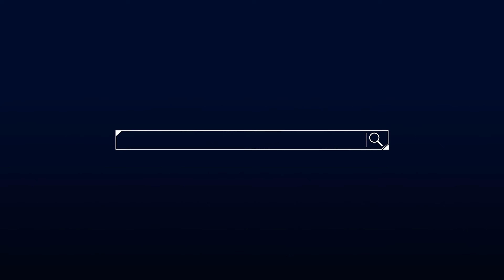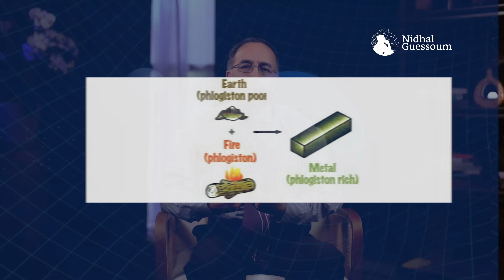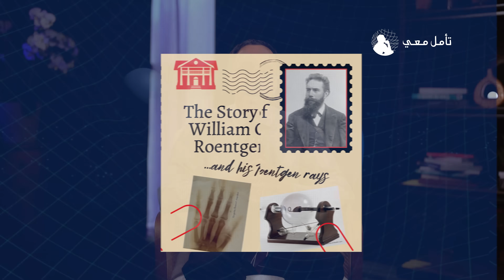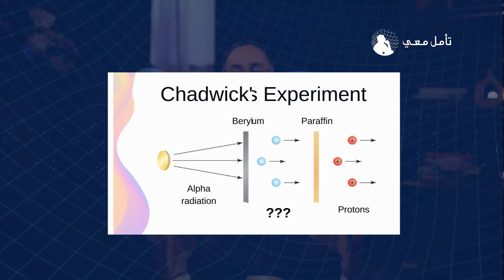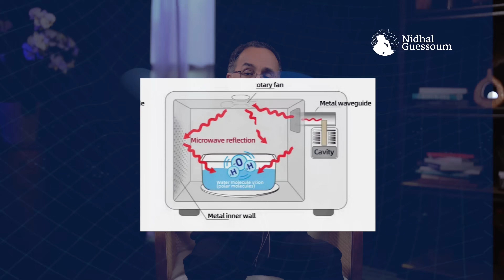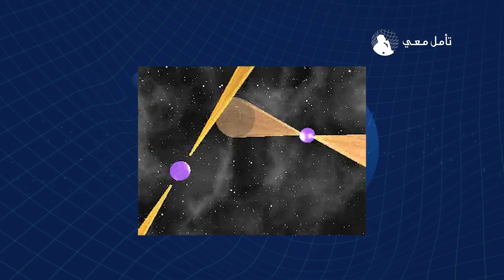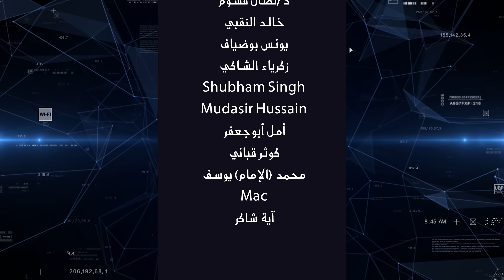10 اكتشافات علمية تمت بالصدفة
إليكم حلقة جديدة من سلسلتنا حول تاريخ العلوم، "10 اكتشافات علمية تمت بالصدفة" في برنامجنا "تأمّل معي" على اليوتيوب.
أراجع معكم محطات علمية مهمة في التاريخ حدثت بالصدفة مثل اكتشاف الاكسجين والأشعة السينية والإشعاع النووي الطبيعي والنجوم النابضة (البولسرات) وفرن الميكروريف وغير ذلك.
إن شاء الله تجدون الحلقة شيّقة.
شاهدوا.